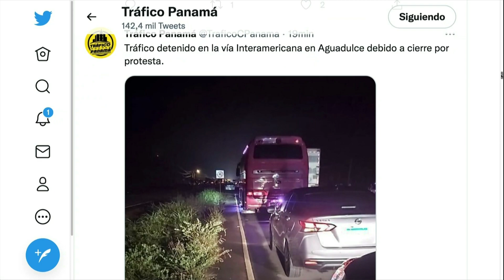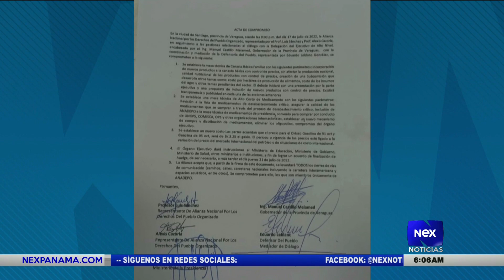Se rompe acuerdo pactado con el gobierno | Preocupación y molestias ante las múltiples protestas